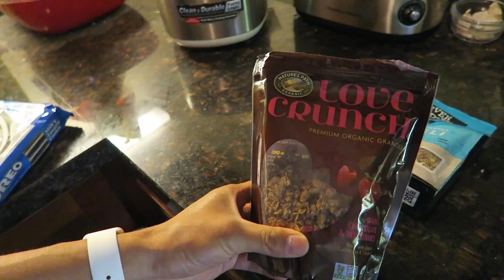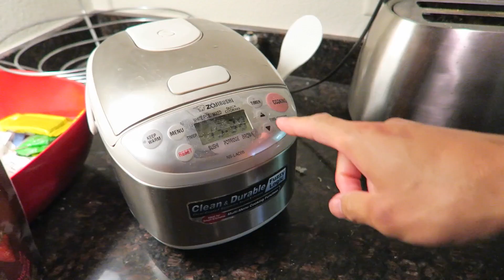COOKING MY FULL DAY OF MEALS - Life After College: Ep. 424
Today I share a full day of my meal prep, cooking, grocery haul, and more! Plus tons of Happy Corgi Dog to brighten your day.

Features of this Episode:
- Cute Funny Corgi Taco (that corgi smile)
- Sharing what I typically eat on a regular day (Making Breakfast: Eggs and Bagels)
- Cute Corgi Dog
- New Ball for iFetch Automatic Ball Launcher
- Dog practices "Stay"
- Funny Corgi stays still
- What's your favorite Corgi Song?
- Big News: Gatsby and I are going to So Cal Corgi Beach Day (Rosie's Beach in Long Beach on July 25th)
- Gatsby and I are going to VidCon!
- Golds Gym Workout
- Seven Sundays Muesli + Love Crunch + Silk Vanilla Soy Milk
- Dog Park with Rottweiler Puppy
- Feeding Dog Orijen dog food
- Making Rice
- Grocery Shopping at Target and Sprouts
- Using Apple Pay
- Cooking Cayenne and Lemon Chicken, Rice, and Salad (super quick and easy - no clean up)
- Ingredients: Cayenne Pepper, 1 Lemon, Boneless Skinless Chicken Breasts, Salt, Garlic (don't use), rice, aluminum foil